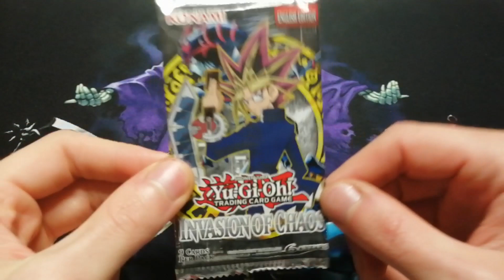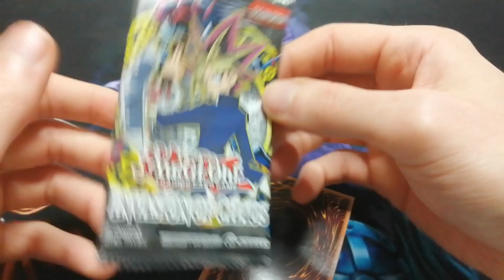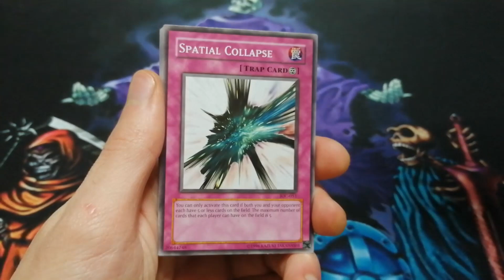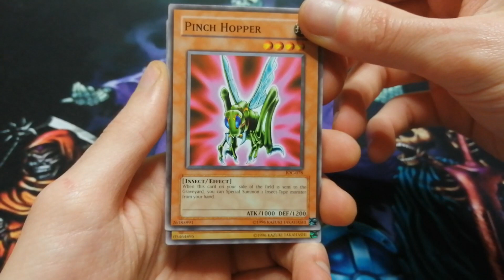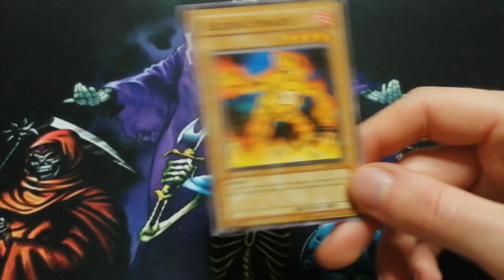Pacchi stravecchi - 03 - Spacchettamento Invasione del Chaos (IOC)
In attesa delle ristampe per il 25esimo anniversario, scaldiamo i motori aprendo qualche vecchio set già ristampato in passato, ma comunque antichi

Giaxstore è un negozio online di box coreani. Se volete acquistare box coreani di Yugi e Pokemon dall'Italia senza dover aspettare ere geologiche, potete farlo dal loro sito:
Inoltre usando il codice ALTOLDSKULL avrete uno sconto del 5% sul vostro ordine e darete un supporto al canale

Tutte le carte che ho trovato in questo spacchettamento sono in vendita. Se vi interessa qualcosa potete contattarmi su Discord, Instagram o dare direttamente un'occhiata al mio profilo Ebay:

Koyo Sleeve è un sito francese che vende bustine protettive con bordi speciali, adatte in particolare come doppie bustine per le carte di Yugioh. Se interessati, questo è il sito:
Usando il codice AltOldSkull10 durante il checkout potrete avere uno sconto del 10% sull'ordine e dare un supporto al canale